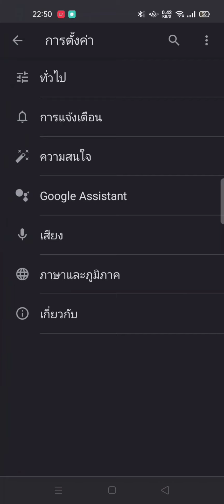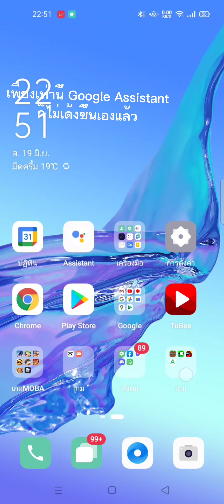วิธีปิด Google Assistant โดยไม่เด้งขึ้นมาเอง